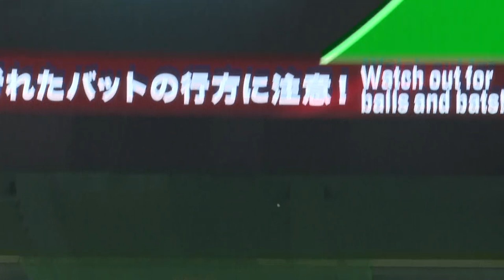It's Sho-time in Tokyo: Shohei Ohtani thrills crowd with batting practice blasts｜大谷翔平｜日本｜野球｜WBC2023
Shohei Ohtani has turned Japan's pre-game World Baseball Classic batting practice sessions into can't-miss events at Tokyo Dome.
The Los Angeles Angels two-way star thrilled the crowd again on Saturday as he launched one ball after another over the centerfield wall before Japan faced Czech Republic.
Ohtani has been enjoying the spotlight during his return home to take part in his first World Baseball Classic.